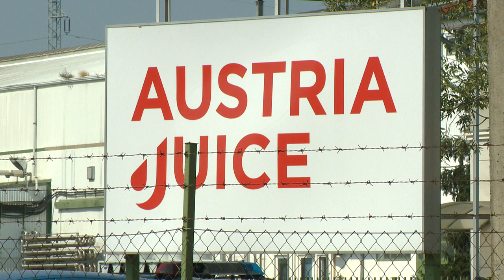Alma tüntetés - Kölcsey Tv